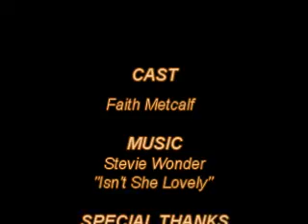Faith's First Year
Our baby just turned 3, so I thought I would quickly put together photos and video that we had of her during her first year.  I hope you enjoy this as much as I enjoyed putting it together.